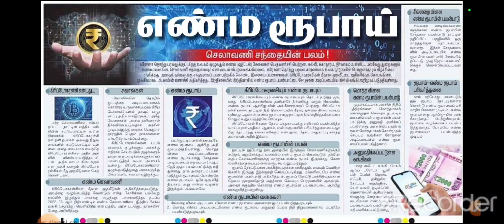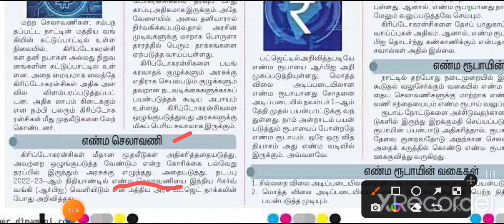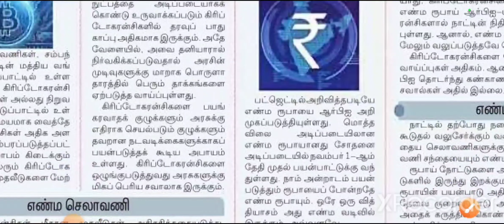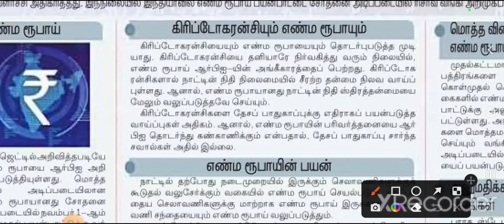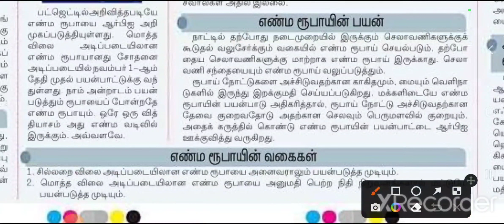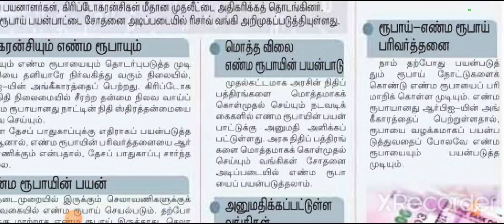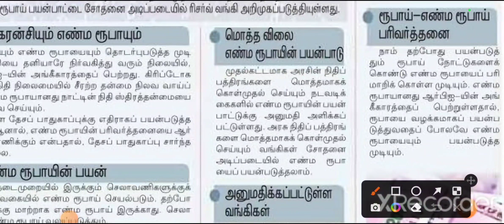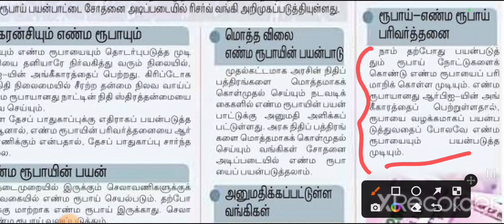KW | TNPSC | GROUP -2 MAIN EXAM | இந்தியாவின் முதல் Digital Currency இதோ! | இ-ரூபாய்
Welcome to Knowledge Warriors -நாம் இந்த வீடியோவில்  இந்தியாவின் முதல் Digital Currency இதோ என்ற பகுதியில் இருந்து தேர்விற்கு கேட்கப்படும் வினாக்களை காணலாம்.

TNPSC TAMIL SHORTCUT /6TH TAMIL இரண்டாயிரம் ஆண்டுகள் வழகில் உள்ள சொல் TNPSC | 6வது தமிழ் புத்தகம் | தமிழ் எழுத்துகளின் வகை தொகை | தேர்வில் எதிர் பார்க்கும் வினா ?